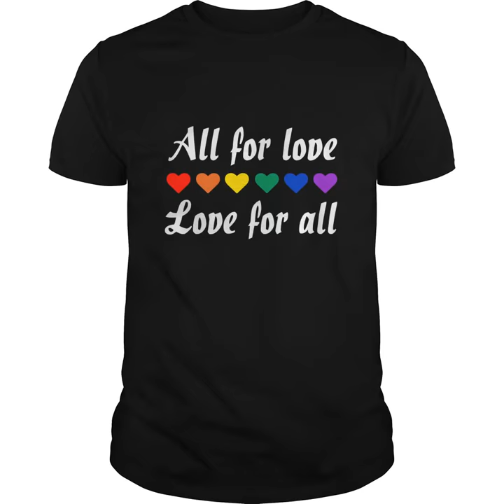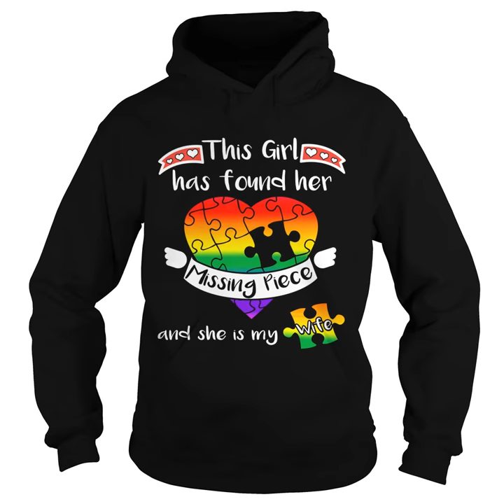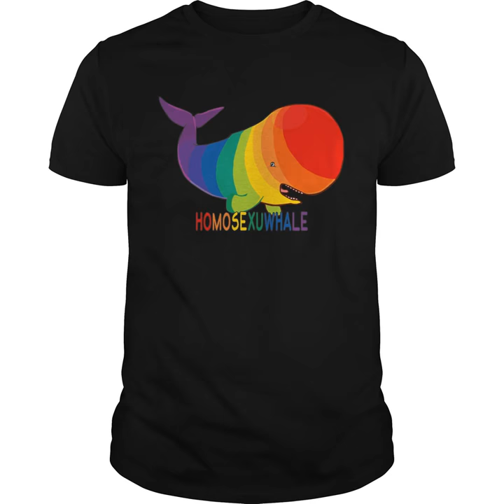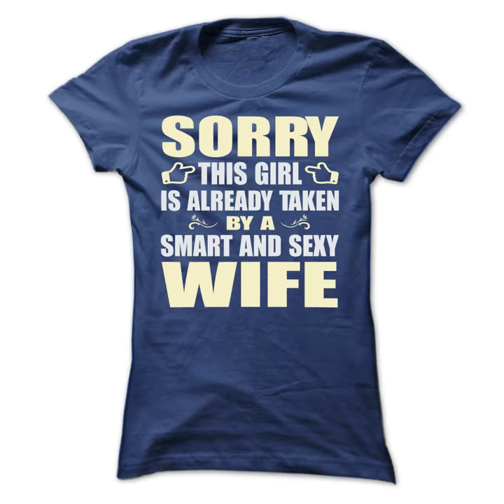MOST WANTED LGBT T-SHIRTS & HOODIES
LGBT

BE PROUD OF WHO YOUR ARE.  Job LGBT Abadass Abadass LGBT A badass Shirts. Love Your Life. Super LGBT. Dare to be different. CUNI MUG. You can pee next to me. My heart is full of love!. homogaylgbt tshirt. LOVE IS MY RELIGION. Fifty States Of Gay. The Equality March for Unity &amp; Pride. homogaylgbtpriderainbowfunnylesbianhomo tshirt. The Equality March for Unity &amp; Pride. HUMAN. pack LGBT. Homosexuwhale. Pride Hat for LGBT month. LGBT SHIRT  NATIONAL EQUALITY MARCH WE THE PEOPLE MEAN EVERYONE. LOVE IS LOVE. homogaylgbt tshirt. LGBT Heart Love is love legging. LGBT  LIMITED EDITION. UNICORN PARK. This Nurse Stand With You. Life Without Ballet Would Be Pointless D. FIFTY States of GAY. Lesbian Love. LGBT. LIMITED EDITION LGBT NEW DESIGN. THIS GIRL LOVES HER WIFE. Mardi Gras Clawed Gay Pride Flag. Gay By Day Gayer By Night. RESIST. girl friend love this girl. steel LGBT. homogaylgbtpriderainbowfunnylesbianhomo tshirt. ABADASS LGBT. National Equality March. LOVE IS LOVE. Gay LGBT. TWO MOMS ARE BETTER THAN ONE. homogaylgbtpriderainbowfunnylesbianhomo tshirt. LIMITED EDITION. My heart is full of love!. closets are for clothes LGBT  LIMITED EDITION. lgbt. HOMO. LGBT HeartBeat Legging. THIS GUY HAS FOUND HIS MISSING PIECE. SHEEP LGBT  LIMITED EDITION. LGBT US Flag TShirt. Bless Their Bigoted Hearts BACK AGAIN LOVE. NOH8. LGBT LESBIAN TASTE RAINBOW. Pride On. PRIDE. Yes Im Gay And Im proud of it. LOVE WINS. Lipstick Lesbian Kiss. IM NOT. A Badass Lesbian. Lust Love it. Love Lesbian Legging. The Official LOVE Shirt 2 by SDL. Rainbow Butterfly Unicorn Chicken. Music instrument tree silhouette ukulele guitar shape. LOVE IT. Bigger problems. ELEPHANT LGBT  LIMITED EDITION. Equality March LGBT. Let BOYS be EMOTIONAL T Shirt. LGBT  Gay and slay. The Equality March for Unity &amp; Pride. LGBT LESBIAN FOUND HER MISSING PIECE. LGBT TEAM. The Equality March for Unity &amp; Pride. Pride Gay Agenda. Orlando Strong. Mama Bear Lgbt. NATIONAL EQUALITY MARCH. Rainbow lives matter. ELEPHANT LGBT  LIMITED EDITION. Marriage Is A Human Right. WE THE PEOPLE. Sorry this girl is already taken by a smart and sexy wife t shirts. Are You Bored of Being Heterosexual? HELLO. Limited Edition. LGBT PRIDE WONDER A WOMAN T SHIRT LOVE IS LOVE. People. Pride Finger Print Rainbow Great Gift For Any LGBT . Yes Im Gay And Im proud of it. I AM WHAT I FEEL LGBT  LIMITED EDITION. Love it. Im the Rainbow Sheep Of The Family Funny Shirt. Love Is Love. homogaylgbt shirt. LOVE WINS. LS LESBIAN LOVE YOGA LEGGING. Just Teach It. Just Pride It - LGBT Gay T Shirt. HARRY P LGBT  LIMITED EDITION. Vagitarian. my girlfriend. C-UNI. LOVE WINS! Marriage Equality T Shirts. LS Lesbian HeartBeat Legging. Can You Queer Me Now. Bless Their Bigoted Hearts BACK AGAIN LOVE. Funny T shirt Lesbian. THIS GUY LOVES HIS BOYFRIEND. LGBT Limited Edition legging. MY UNICORN. Official Love is Love Shirt. The Equality March for Unity &amp; Pride.  Rainbow unicorn ugly sweater lgbt. Sexsi. GO YOUR OWN WAY. LIMITED EDITION LGBT NEW DESIGN. i love my girl.